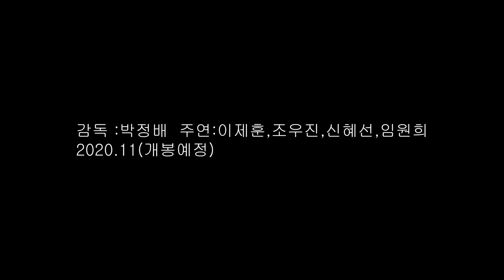영화 '도굴' 예고편 (20.10.10)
황영사 금동불상, 고구려 고분 벽화 그 다음은 서울 강남 한복판?
파면 팔수록 커지는 이제껏 본 적 없는 도굴의 세계!

[도굴] 티저 예고편 공개!